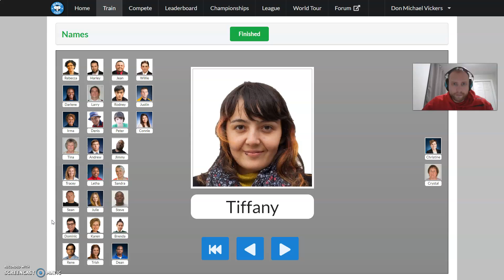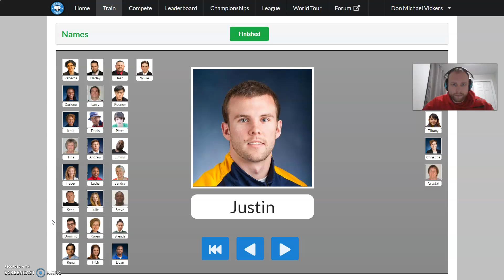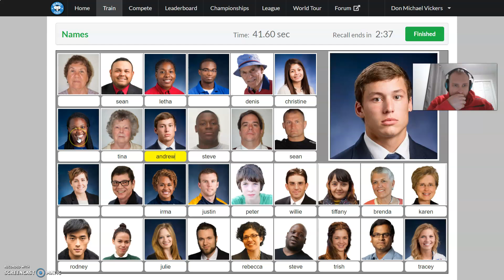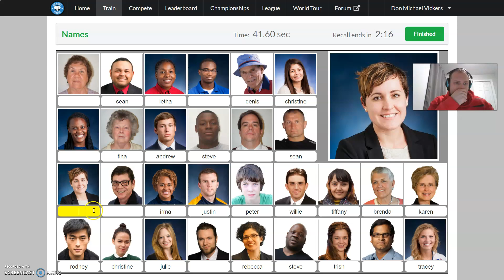Names Training 17 in 41.6